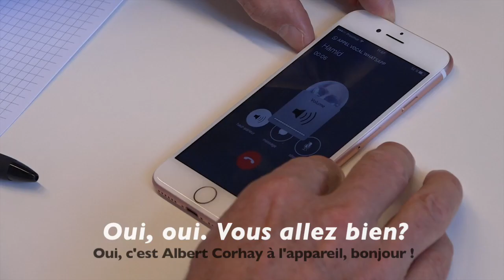Hamid Conversation avec Recteur ULG